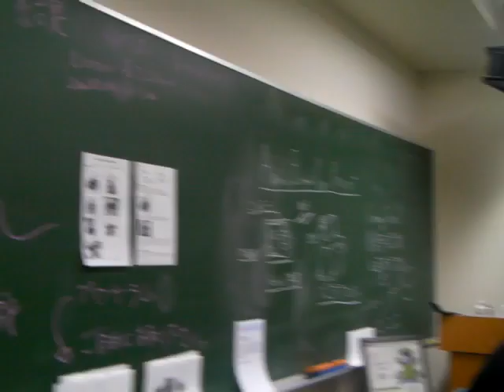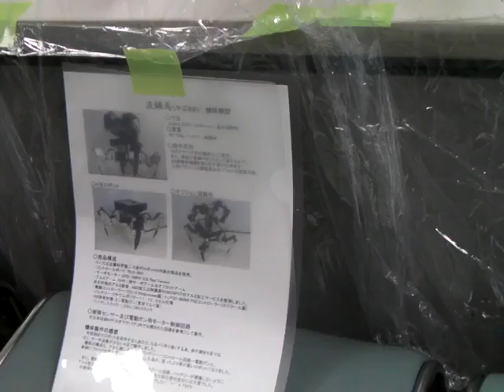The 3rd Robot Survival Game, Survival Game Exhibition Room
The 3rd Robot Survival Game took pkace during Make: Tokyo Meeting 06.